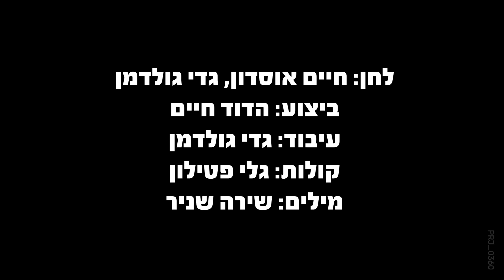נכנסים למרחב המוגן עם הדוד חיים I פיקוד העורף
הדוד חיים עוזר לילדי ישראל להתמודד עם הרגשות והחששות שבכניסה למרחב המוגן.

לחן: חיים אוסדון, גדי גולדמן
ביצוע: הדוד חיים
עיבוד: גדי גולדמן
קולות: גלי פטילון
מילים: שירה שני